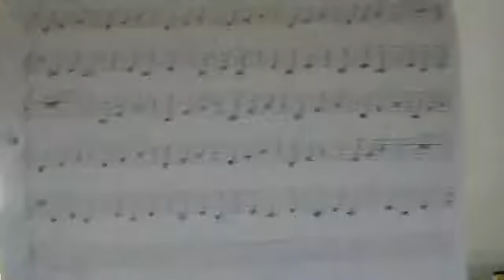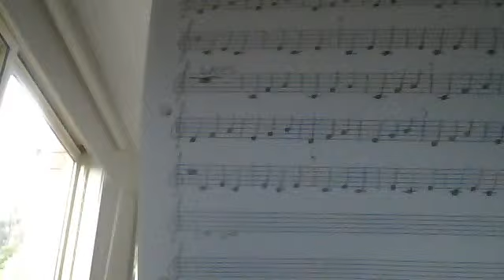Webcam video from July 8, 2015 05:57 AM (UTC)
Sammy Boy's Warning by Lynn Argent